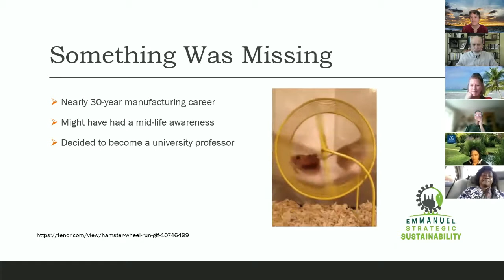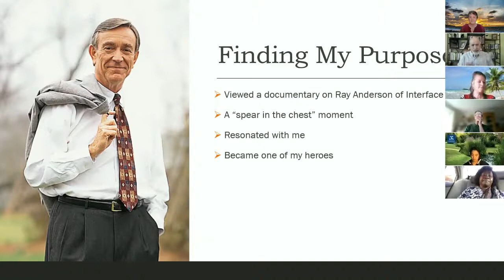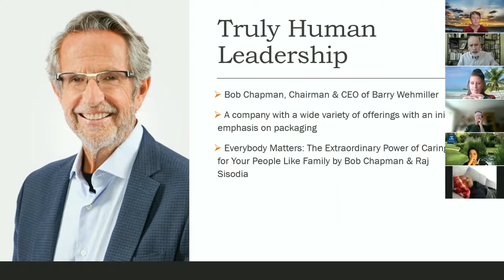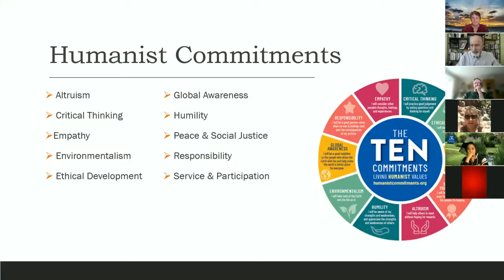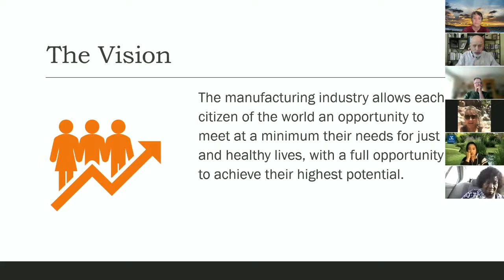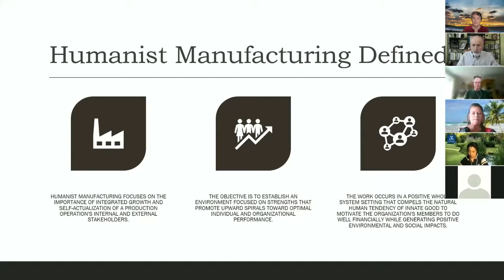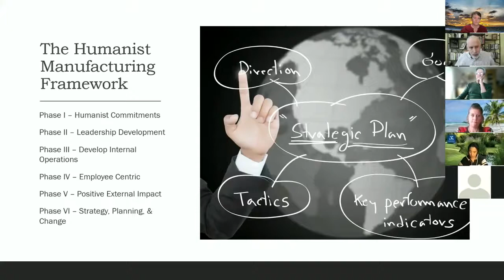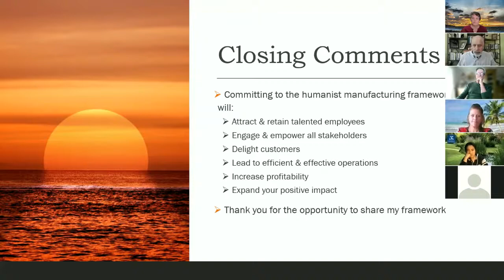Maximizing Human Potential in the Manufacturing Sector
In this zoom conversation Joe Sprangel discusses how manufacturing can be used as a force for good. The manufacturing industry faces several challenges of a growing employment gap, increasing pressure to reduce negative environmental impact, and a disengaged workforce. A framework based on humanist commitments will be shared that offers solutions to these "opportunities" to use manufacturing as a force for good.

If you enjoyed the program, we hope you will consider joining our community. - the full video with Q&A is available only to members of the association.

In addition to supporting the work of the association, members also enjoy the ability to network with other like-minded individuals and may post their work promoting Humanistic Management to our website. Thanks again for your support.